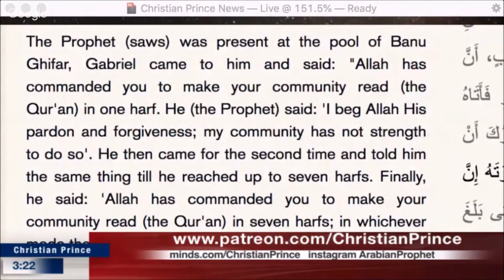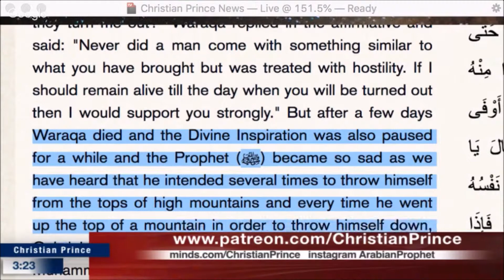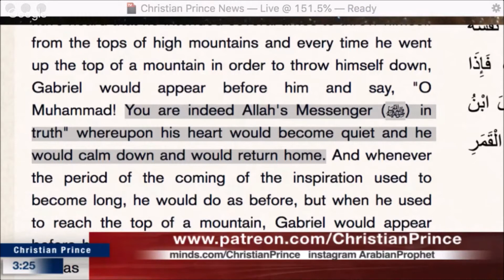Muhammad trying to kill himself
Muhammad wanted to kill himself, because with the death of Waraqa ibn Naufal the divine inspiration stopped (because Waraqa was the one who told Muhammad what is written in his fake Injil he himself used to translate in Arabic)